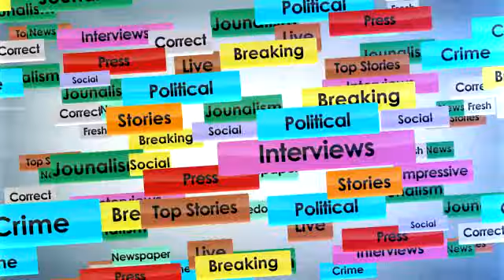Kotkapura Youth having combustion to join Police